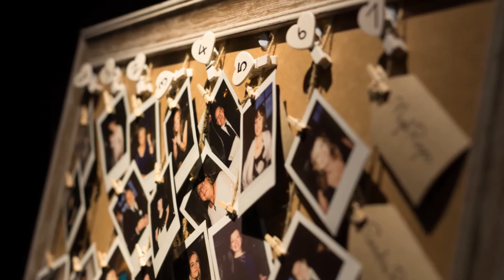Geri and Craig's Wedding Photography Preview Video ~ Wood Hall, Wetherby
Another great wedding photography preview video from Inspire an Image Wedding Photography.  This video is the preview from the wedding day of Geri and Craig at the lovely Wood Hall Hotel & Spa in Wetherby.  The bad weather had a little break to give enough time for the group shots and a few with the couple, so another fantastic day of shooting!